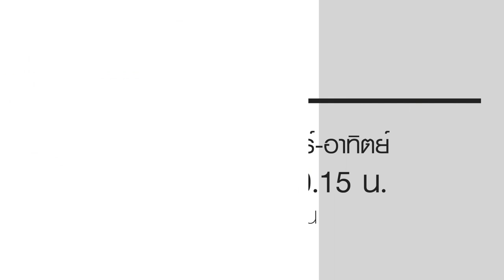ธรรมสวัสดี LIVE วันอาทิตย์ที่ 28 เมษายน พ.ศ.2562 : เสพสื่ออย่างไรให้เข้าใจตัวเอง HD